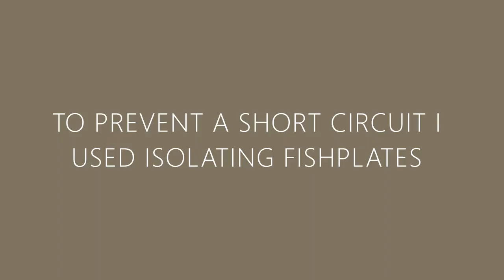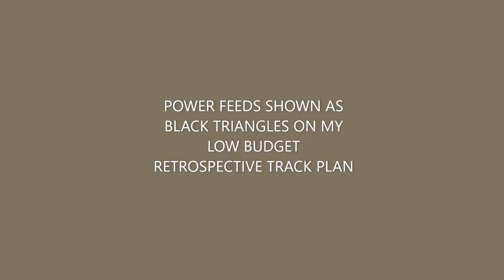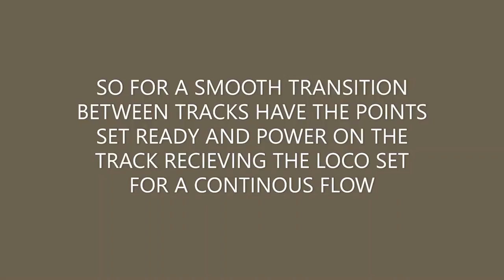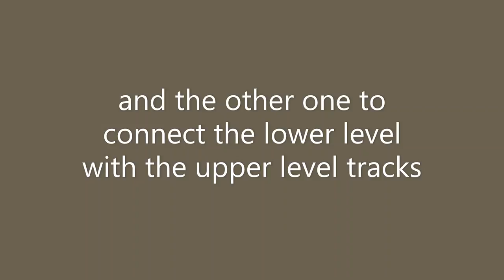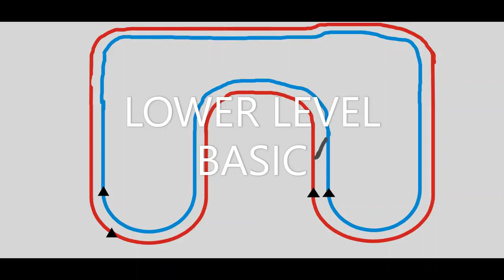OO GAUGE MODEL RAILWAY LOFT LAYOUT UPDATE PART 9 NON BOGUS WIRING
Point, point motors and associated wiring, track plans